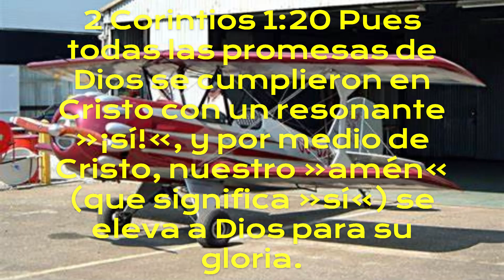SIGO A JESUCRISTO Encomienda a Jehová tu camino, Y confía en él; y él hará. Salmos 37:5 (RV1960)